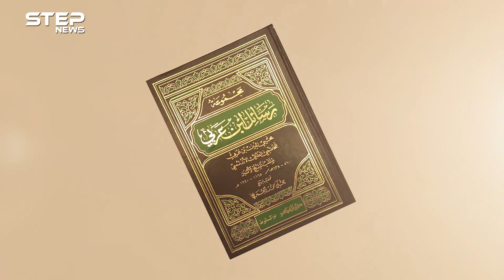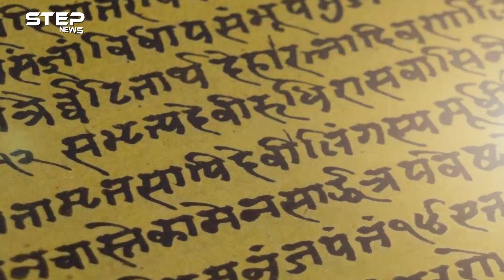التيار الباطني الغامض بالإسلام ."الصوفية الدولية" كيف أسسها "عنايت خان" الهندي بالغرب وماهي طقوسها!؟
بينما يعرف القاضي والداني بين مسلمي الشرق أشهر رجال المذهب الصوفي مثل محي الدين ابن عربي، وجلال الدين الرومي والحسين بن منصور الحلاج، لكن هذه الأسماء ستتغير في الغرب عند الحديث عن الصوفية الدولية، على رأسهم رجل هندي يدعى عنايت خان هاجر من بلده إلى أوروبا أواخر القرن التاسع عشر، مدفوعًا بنصيحة معلمه الصوفي، لنشر التصوف في أوروبا وأمريكا، عن طريق الموسيقى والألحان، قبل أن يتم له ما هو أبعد من هذا ، بتأسيس الحركة الصوفية الدولية عام 1910، فما هي هذه الحركة وهل حقا هي انقلاب على الإسلام!؟